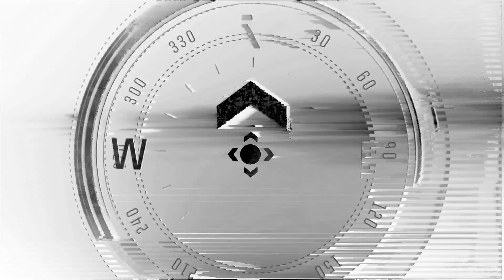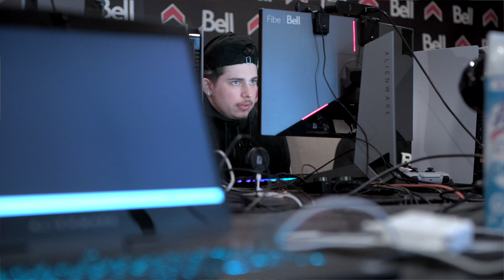It's Dimez time | North Code S4E4: Backs Against The Wall